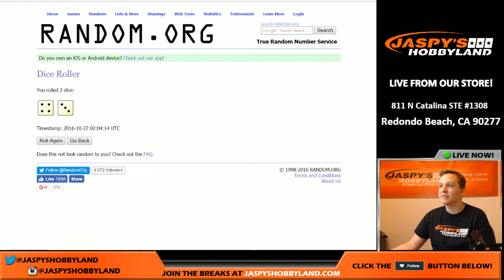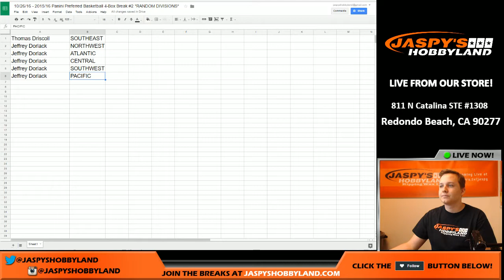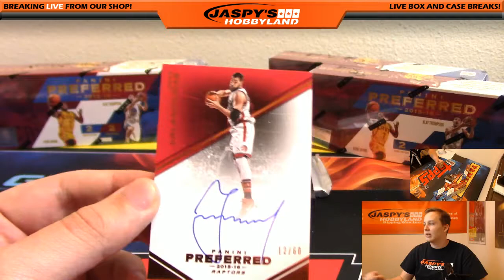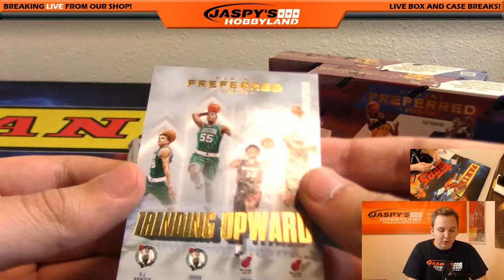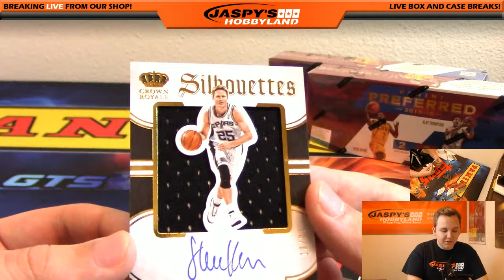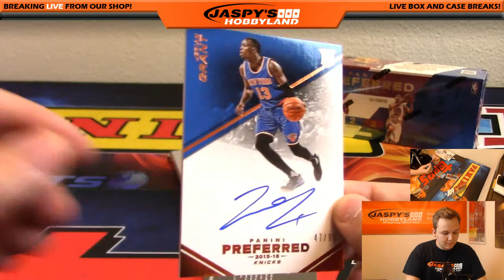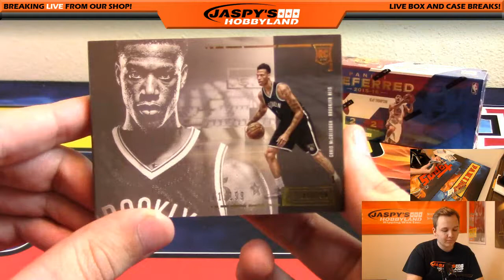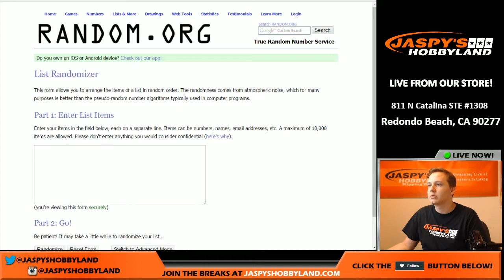10 26 16 2015 16 Panini Preferred Basketball 4 Box Break Random Divisions #2